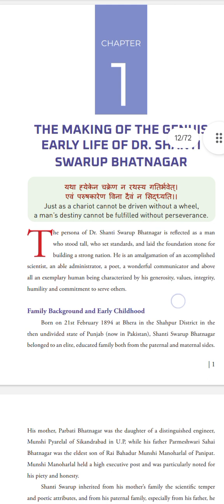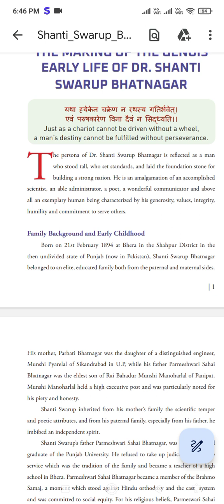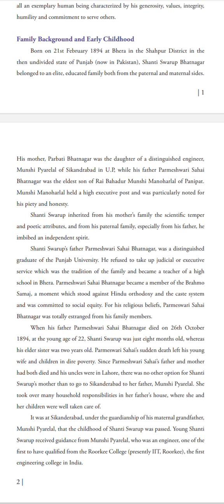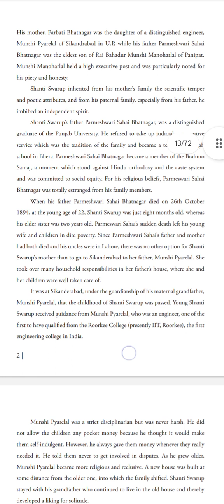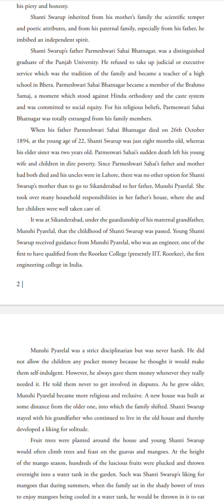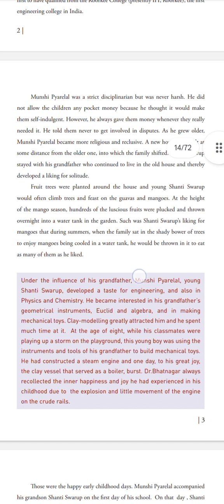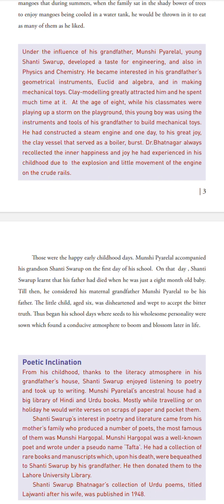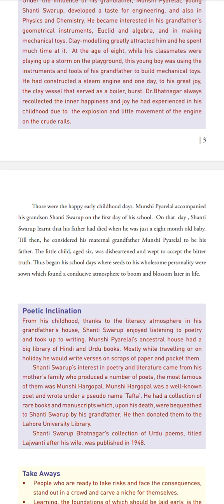VVM: Ch1 - THE MAKING OF THE GENUIS EARLY LIFE OF DR. SHANTI SWARUP BHATNAGAR